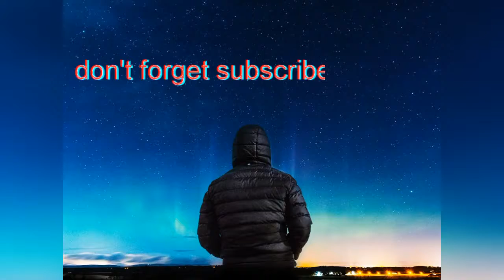tank URANUS Top sarawak（i'm son of devil）